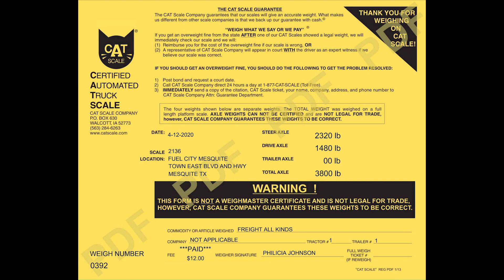Ford Lightning 3800lbs Truck Weight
3800lbs in full street trim